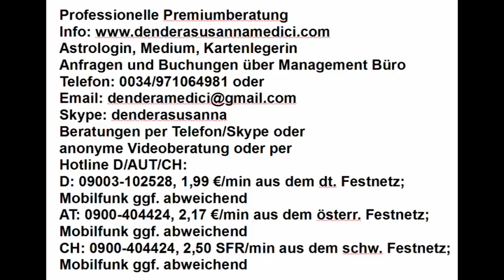Tageshoroskop: 07.06.2017 "Was läuft ungerecht?"